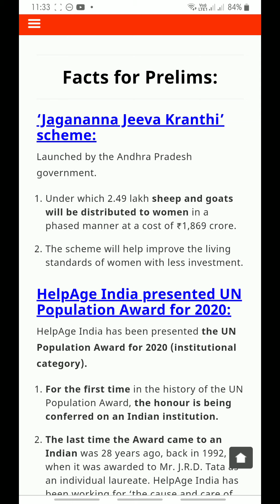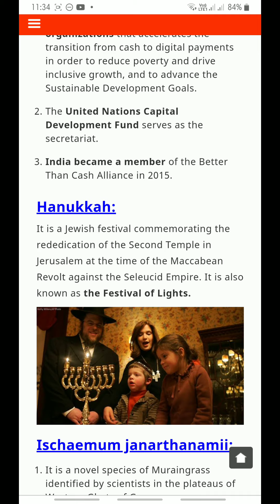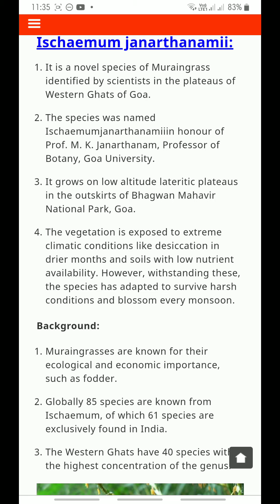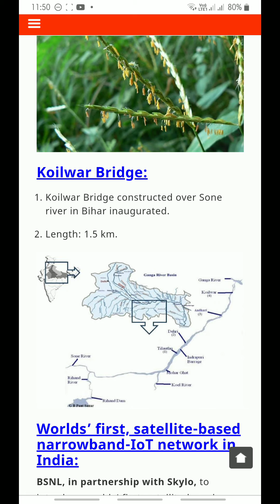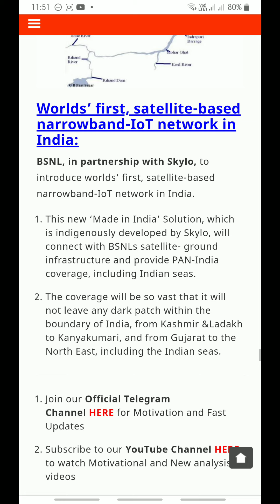11 December 2020 Prelims Current Affairs | UPSC InsightsIAS | Insights Current Affairs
Insights on India Current Affairs of 11th December 2020

》Reading the Prelims and Mains Current Affairs to listen anytime manytime💯

》I shot this video for my own purpose, sharing them online in case you are preparing for UPSC. These can be played in line multiple times to revise as much as required. 🤘

》I have started the video recording from 1 may 2020  to prepare for UPSC 2021 which is exactly for 1year.🙏